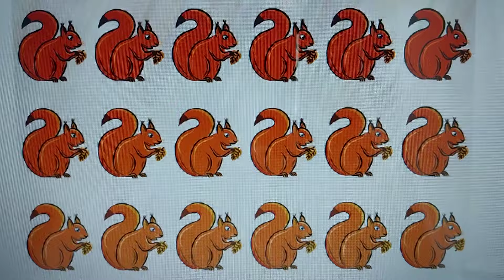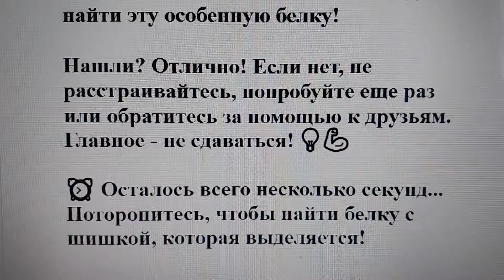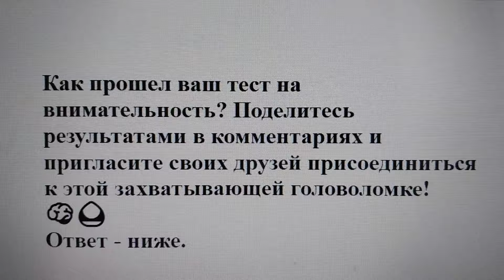Тест на внимательность: найдите за 1 минуту белку с шишкой, которая отличается от других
Привет, друзья! Готовы проверить свою внимательность и наблюдательность? Сегодня у нас увлекательный тест: необходимо найти белку с шишкой, которая отличается от всех остальных. У вас есть всего одна минута, чтобы решить эту головоломку! 🕵️‍♂️⏳

🔍 Внимательно рассмотрите изображение с несколькими белками, каждая из которых держит шишку. Они похожи, но одна из них немного отличается от остальных. Ваша задача - найти эту особенную белку!

Нашли? Отлично! Если нет, не расстраивайтесь, попробуйте еще раз или обратитесь за помощью к друзьям. Главное - не сдаваться! 💡💪

⏰ Осталось всего несколько секунд... Поторопитесь, чтобы найти белку с шишкой, которая выделяется!

Как прошел ваш тест на внимательность? Поделитесь результатами в комментариях и пригласите своих друзей присоединиться к этой захватывающей головоломке! 🧠🌰
Ответ - ниже.